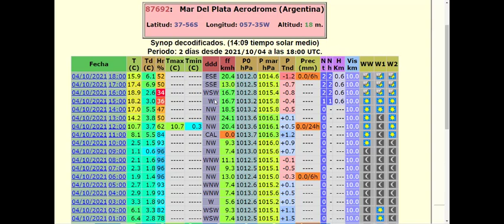INFO REDES MAR DEL PLATA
MAR DEL PLATA Y UN NUEVO PROCESO DE MAL TIEMPO.
CUANDO EMPIEZA?
CARACTERÍSTICAS DETALLADAS?
CUANDO Y CÓMO TERMINA??
ENCONTRARÁS ACÁ TODAS LAS RESPUESTAS!!!